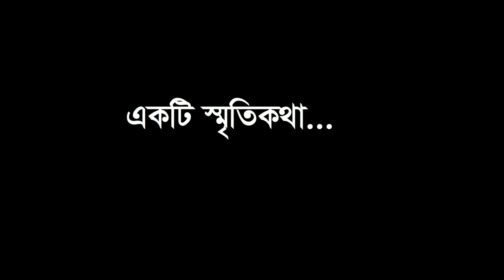মঞ্জুলা বসু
Sreemati Manjula Bose was a professor and is a remarkable woman. She is currently the director of the Tagore Research Institute, Kolkata. This documentary is made on her, as a tribute.